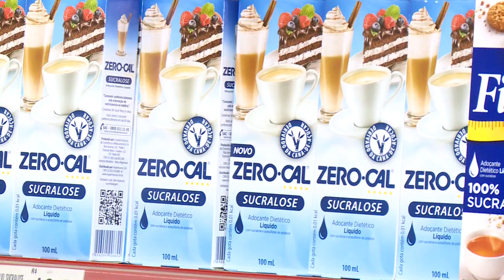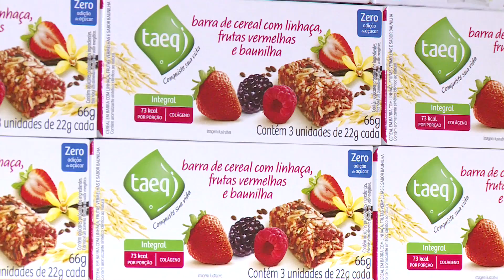A rotulagem ligth e diet ainda deixa confuso o consumidor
Muitos consumidores ainda fazem muita confusão em relação a produtos ligth e diet. A repórter Larissa Rodrigues produz matéria para o Bom Dia Assembleia em que a especialista Nailma Fonseca orienta o consumidor a se habituar a ler a rotulagem dos produtos. Ligth é para quem que reduzir pesos e caloria. Diet geralmente para quem sofre de alguma patologia, como a diabetes, por exemplo.